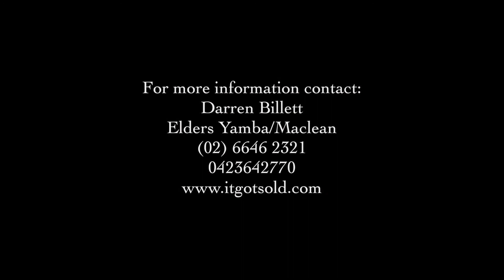Tranquil Setting Along the Clarence River, Ashby NSW - Darren Billett Real Estate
Located in a tranquil setting, this three bedroom brick home is set on a landscaped 1,578m2 block in the much sought after Ashby village. The property runs down to the riverbank and is only separated from the water's edge by a small parcel of RMS owned land which the family had previously accessed for years.

Located 20 minutes to Yamba and Iluka beaches and local national parks, one hour to Ballina/Byron Airport and two hours to Gold Coast International Airport,  a unique opportunity not to be missed, all enquiries welcome.